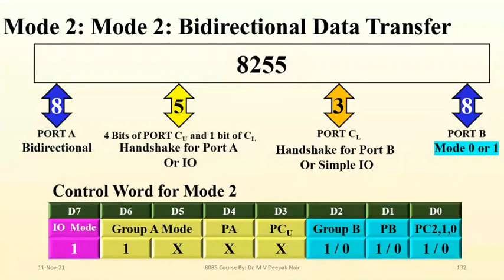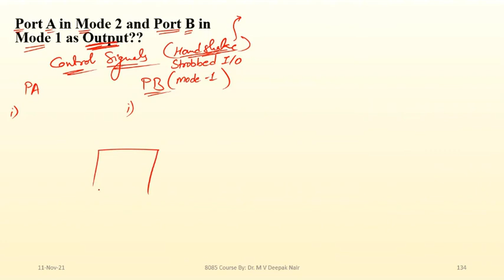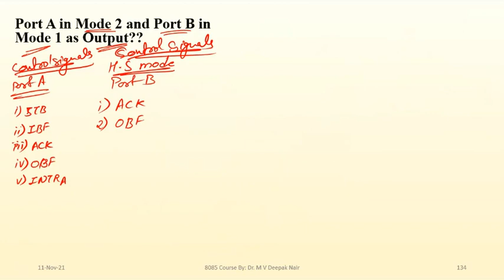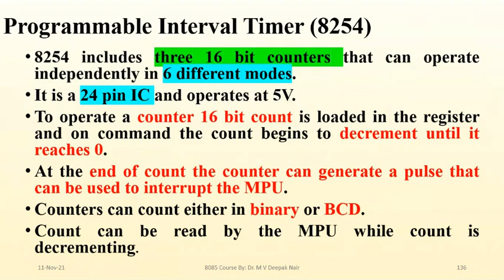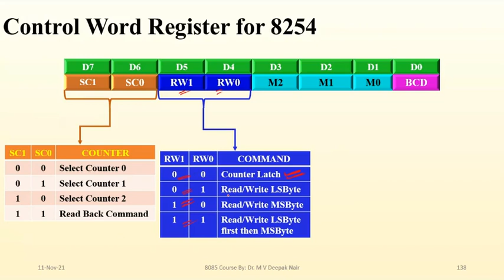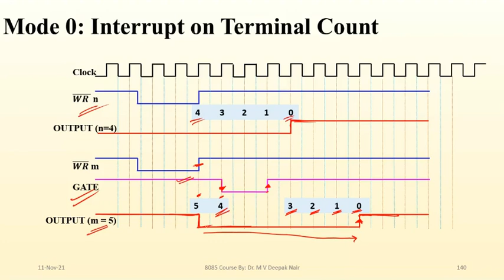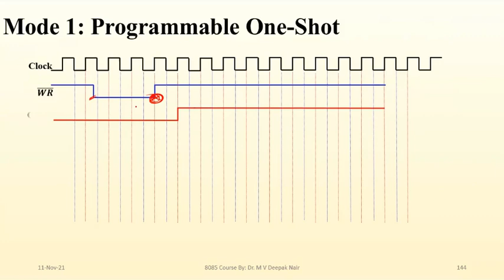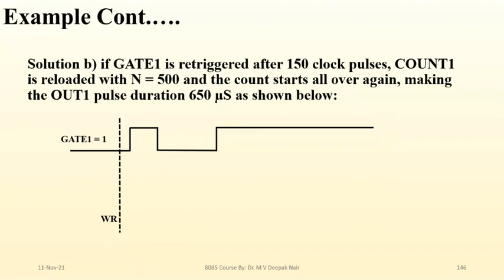Mode 2 of 8255 and Mode 0 1 of 8254 IC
This video discusses Mode-2 of 8255 and Mode 0-1 of 8254 IC.